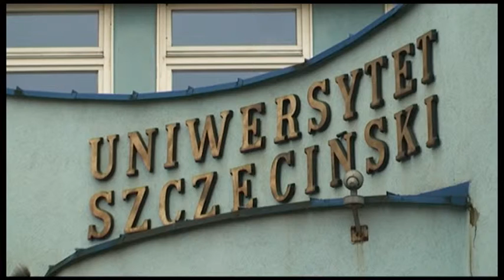DZIAŁALNOŚĆ INNOWACYJNA W PRZEMYŚLE